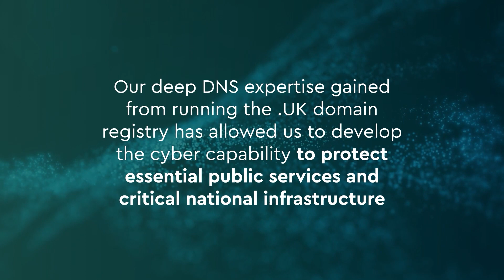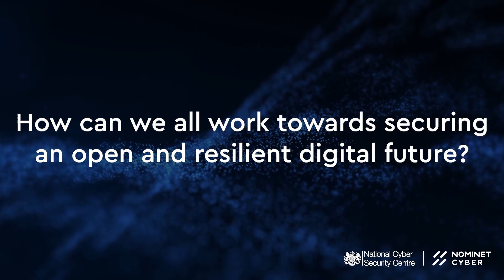Nominet: The role of protective DNS in securing an open and resilient digital future